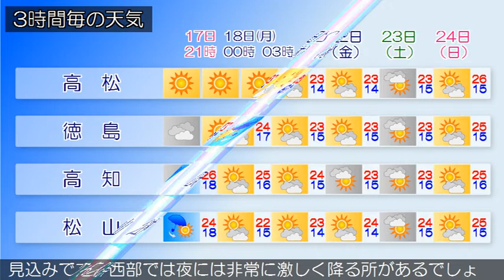2020/05/17 四国地方の天気予報 夕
香川県は、高気圧に覆われて概ね晴れています。１８日の香川県は、前線や湿った空気の影響で曇り、昼前からは雨となる見込みです。１８日の愛媛県は、前線や湿った空気の影響で雨や雷雨となる見込みです。夜には激しく降る所があるでしょう。１８日の徳島県は、前線や湿った空気の影響で雨や雷雨となる見込みです。夜には激しく降る所があるでしょう。１８日の高知県は、前線や湿った空気の影響で雨や雷雨となる見込みです。西部では夜には非常に激しく降る所があるでしょう。